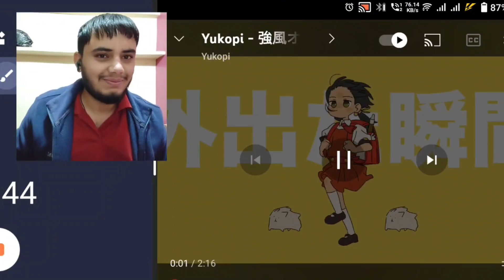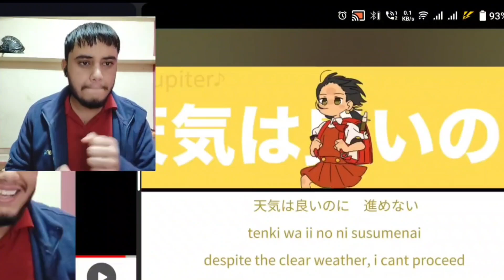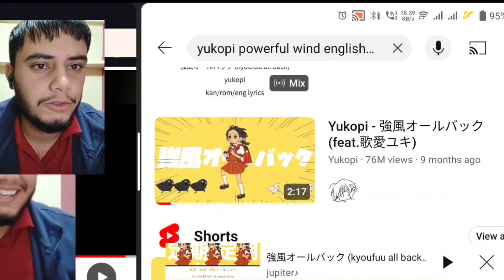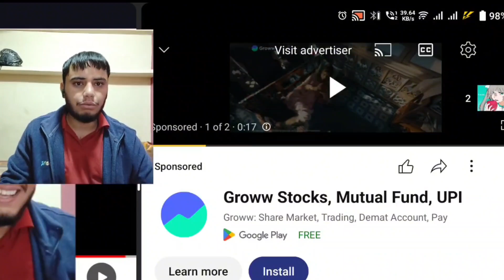yukopi - Powerful wind ( 強風オールバック) Hindi Reaction 😭😭😭 Best Song